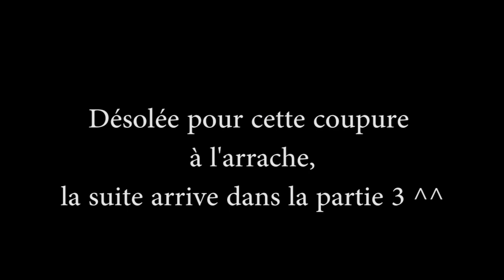Don't Starve Together avec les copains - FIN Partie 2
Et voilà la dernière partie de notre aventure. Désolée pour les coupes un peu à l'arrache mais il a fallu que je sépare la vidéo (2h30) en 4 parties. Impossible de l'uploader entière :(
J'vous bizouille mes loups et je vous dis à très bientôt :)